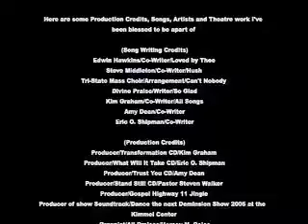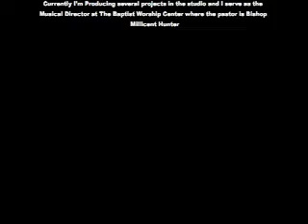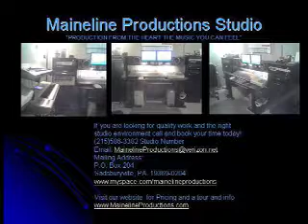Maineline Production Studio Promo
Talking about the studio and what's going on and what we are currently working...